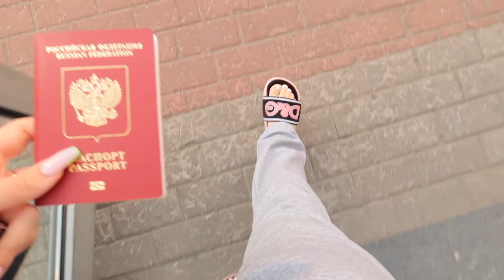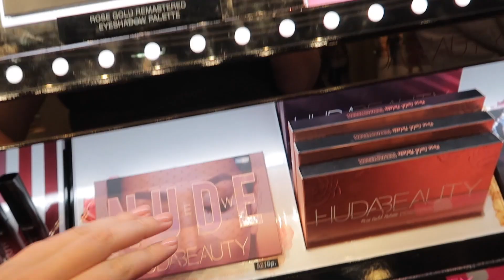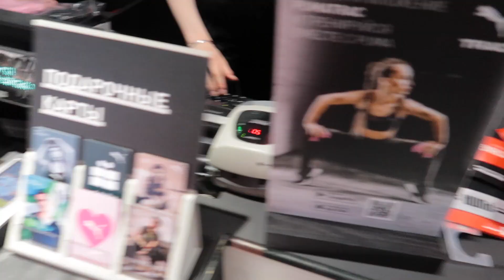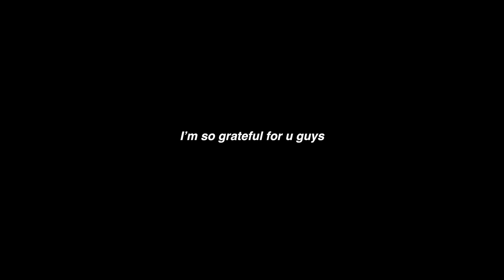ВЫБИРАЮ КУПАЛЬНИК В СИНГАПУР/ШОППИНГ ВЛОГ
Привет! В этом спонтанном видео (as usual) я проведу с вами еще один прекрасный день! Жду поездки в Сингапур с нетерпением!! - продублирую ссылку на программу обучения 😊

FAQs:
Город- Санкт-Петербург, Москва
Рост- 169 см
День рождения- 3 сентября 01
Камера - Canon 200D Объектив Canon EF 28mm f/1.8 USM
Камера для влогов - Canon g7x mark ii

xx,
Лиза